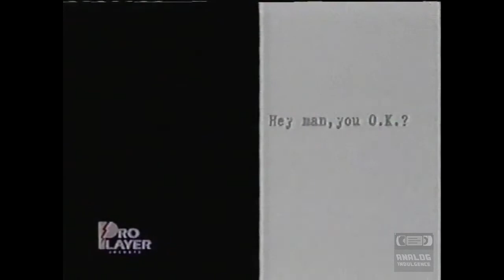TNT - Television Commercial Block (02-10-1996) 1 - 90's Television Commercials